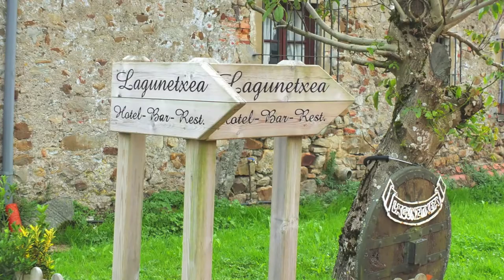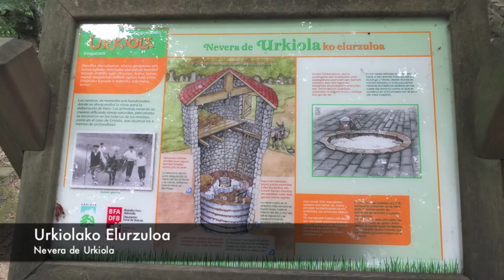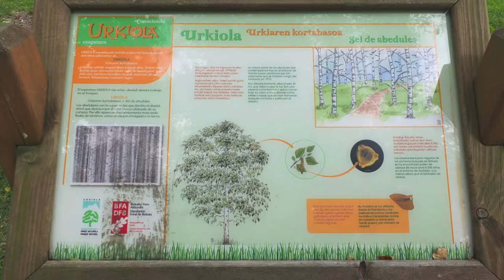Walking Tour - Urkiola [Euskera - Español]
A virtual tour in Natural Park of Urkiola  - Basque Country.